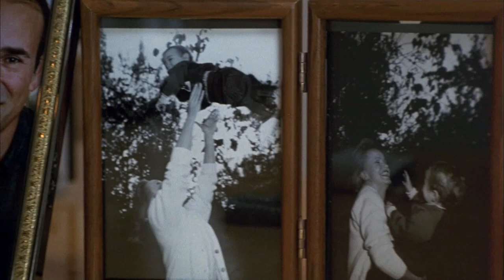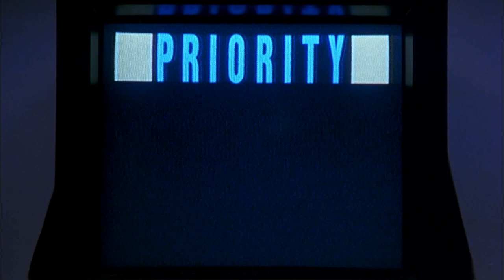Trecho - Eve of Destruction (1991) Andróide Exterminadora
Eva é um robô feito à semelhança de sua criadora. Danificada, ela se descontrola, usa as piores lembranças programadas nela e se torna uma máquina de matar. Um agente recebe a missão de deter o robô com a ajuda da cientista que a criou.